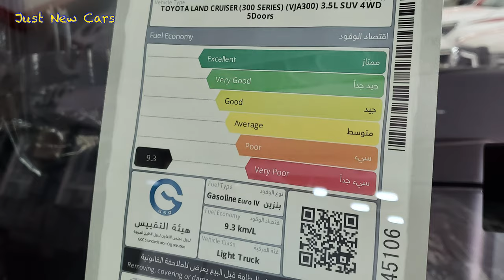Just arrived 😍 2023 Toyota Land Cruiser LC 300 “ with price “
This is the new Land Cruiser LC300 , 2023 Toyota Land Cruiser LC300 “ VXR “ . It has 3.5 liter V6 twin turbo engine which produces 409 horsepower and 650 N “ 479 lb-ft “ of torque . The price is 101,500 $ US dollars.